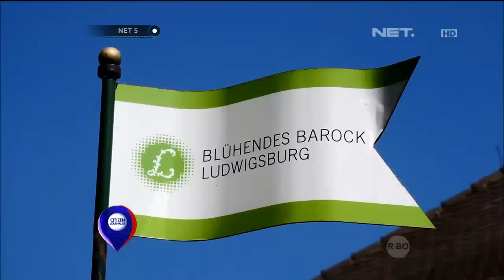Wisata Musim Panas Istana Bunga di Jerman - NET5